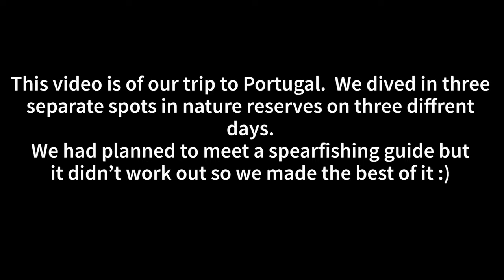Free Diving in Portugal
A no catch video, of our dives in Portugal.  We were booked with a spearfishing guide but it did not work out so we enjoyed the views in nature reserves.